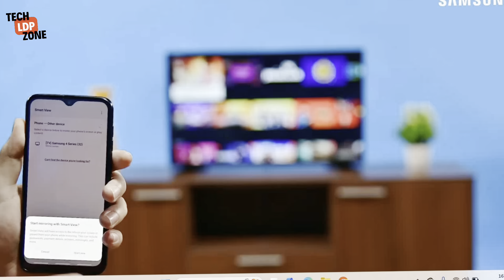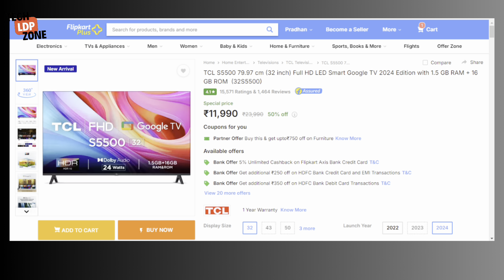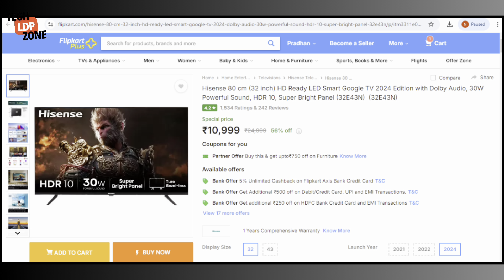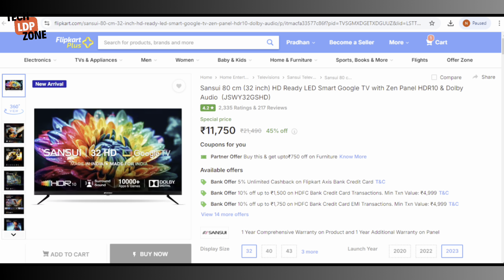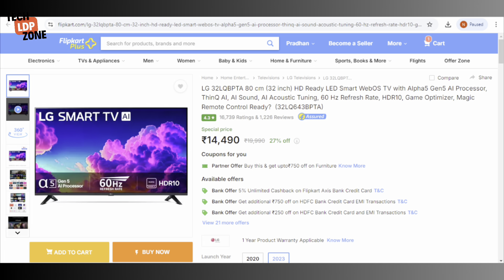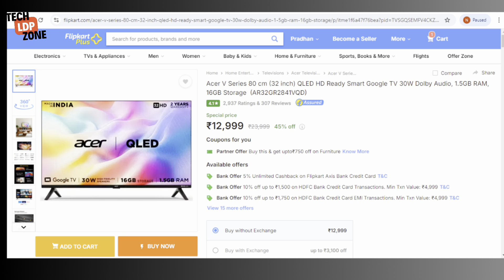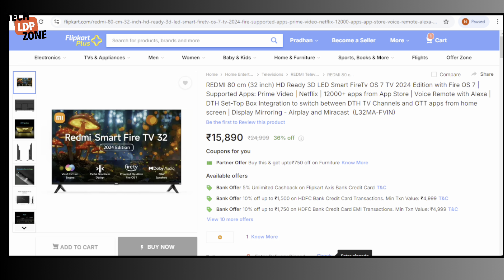Top 32-Inch Smart TVs You Should Buy on Flipkart Now || Flipkart Offers || 32 inches Smart TV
REDMI 32 inch) HD Ready 3D LED Smart FireTv OS 7 TV
Acer V Series 32 inch QLED HD Ready Smart Google TV
Acer J Series 32 inch HD Ready LED Smart Google TV

In this exciting video, we dive into the top 32-inch smart TVs you should consider buying on Flipkart right now! With a blend of stunning visuals, immersive sound, and smart features, these TVs are perfect for smaller spaces without compromising on quality. We'll explore the latest models, highlighting their key specifications, such as display resolution, smart capabilities, and connectivity options. You’ll also discover exclusive Flipkart offers that make these TVs more affordable than ever. Whether you're a movie buff, a gaming enthusiast, or just looking to enhance your home entertainment, this guide will help you make an informed choice. With insightful comparisons and expert recommendations, we ensure you find the perfect smart TV that fits your budget and lifestyle. Don’t miss out on the best deals available—tune in to transform your viewing experience today!

32-inch smart TV
best smart TVs on Flipkart
Flipkart TV deals
32-inch TV offers
budget smart TVs
smart TV reviews 2024
Flipkart electronics sale
32-inch LED TV
affordable smart TVs
top smart TVs under 20000
smart TV comparison
32-inch TV features
best TV brands
smart TV buying guide
Flipkart smart TV discounts
32-inch TV ratings
latest smart TVs 2024
smart TVs for small rooms
Flipkart flash sale
smart TV installation tips
32-inch smart TV for gaming
smart TV streaming options
customer reviews 32-inch TV
Flipkart smart TV price list
smart TV specifications
best value smart TVs
how to choose a smart TV
32-inch TV advantages
smart TV connectivity features
trending smart TVs on Flipkart

About Tech LDP Zone
Electronics Engineer, Native place Odisha  state  and living at Vijayawada City of Andhra Pradesh and here to share useful and accurate information of any electronics appliances and Railway Technology.

This video reflects my personal experience, Viewers are encouraged to make their own decisions.